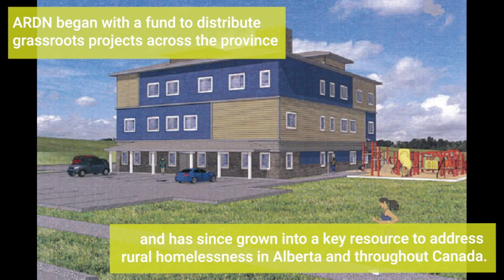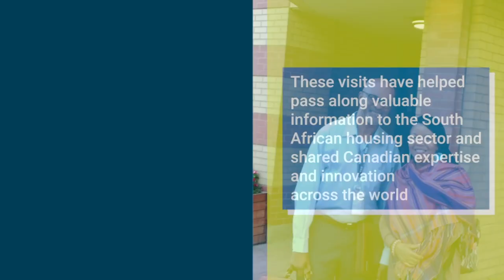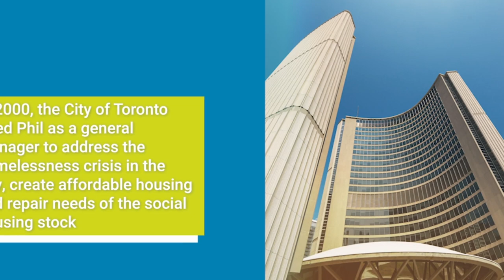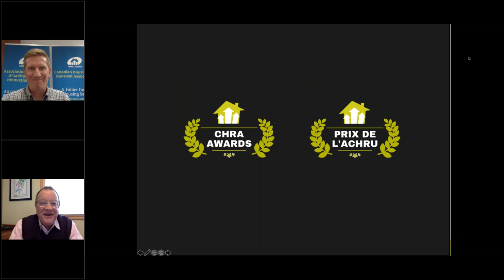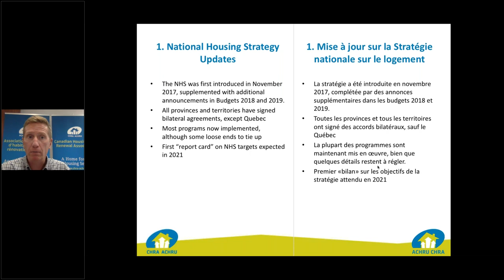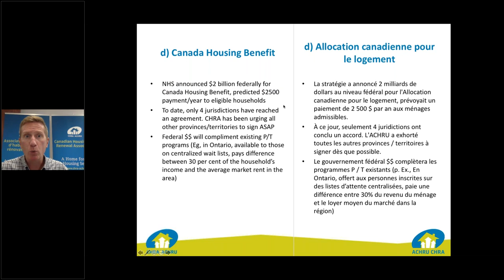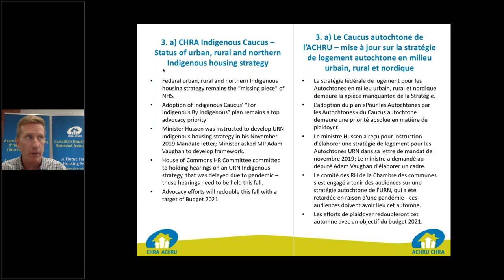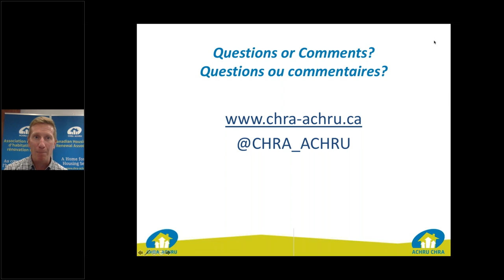National Housing Update and Presentation of CHRA National Awards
On September 8, CHRA Held its National Awards Ceremonies virtually and gave a national update on community housing.